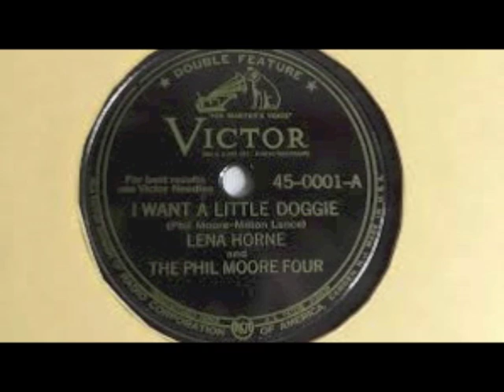i Want A Little Doggie (1945) - Lena Horne and Phil Moore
from Victor 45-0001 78 rpm
with The Phil Moore Four
Music and Lyrics by Phil Moore and Milton Lance